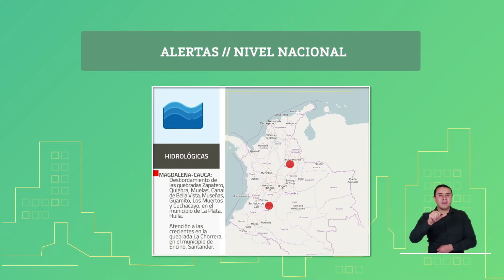Pronóstico del tiempo - Noche domingo 21 y madrugada lunes 22 de febrero 2021